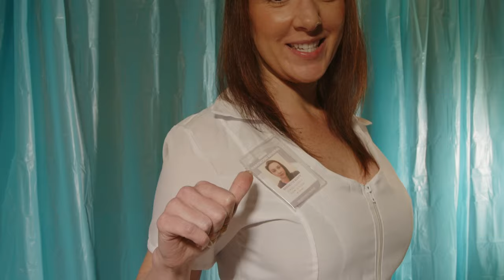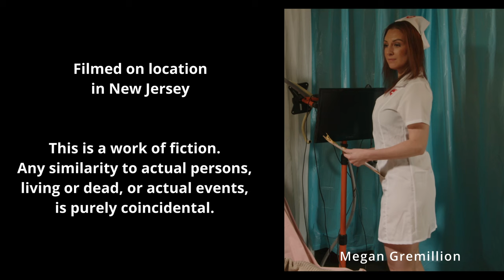Private Limo Ep 3. It's my party.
Welcome to our third video! As an amateur film maker, your likes and subscribes are truly appreciated.

Portland Comedy Film Festival Official Selection Fall 2023
Portland Comedy Film Festival Best Comedy Series Episode Award Finalist Fall 2023

Grandma always said "it's all fun and games until someone gets hurt".  That's exactly what happens when Felipe takes a group of friends to Atlantic City to celebrate a 40th birthday.

cc English, Spanish, German, French, Italiam, Hindi and Portuguese.